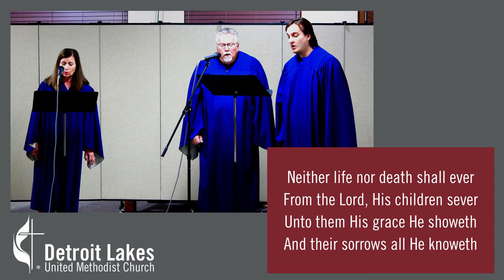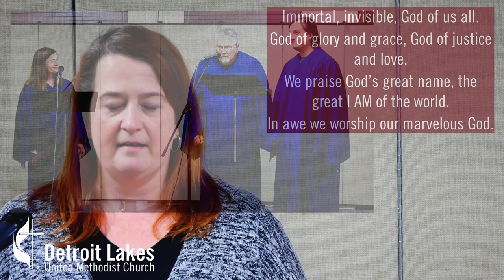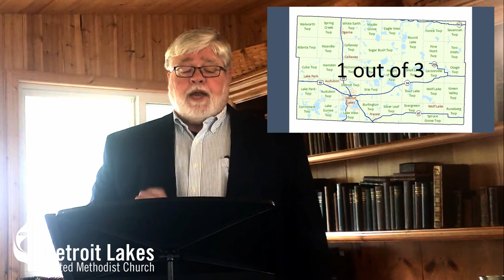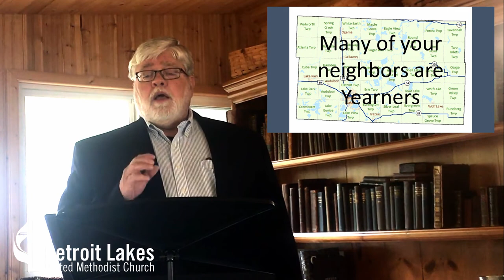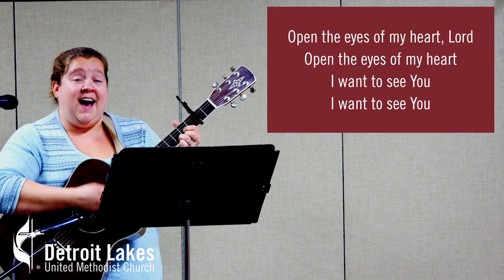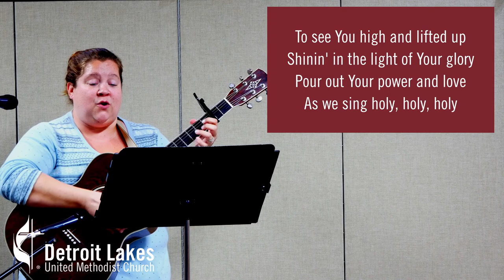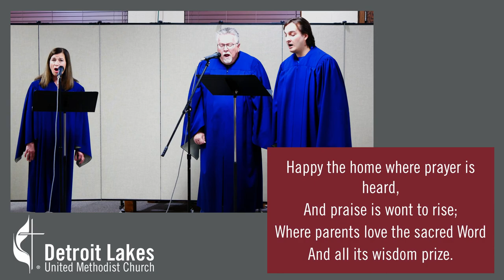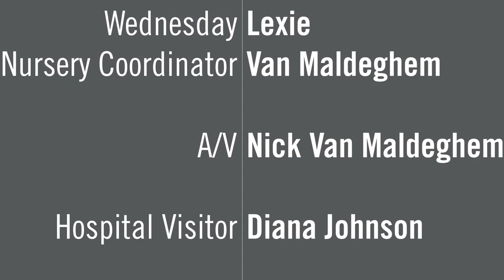October 4, 2020 Worship Service at Detroit Lakes United Methodist Church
Gary Ball-Killbourne delivers a sermon entitled "Under Construction: The Yearner." Beth Kelly, Cecil Ballard, Diane Jordan, Jeff Johnson, Mark Champa and Paul Heisler provide music. Rick Pechmann gives us our Story for All Ages.

0:00 Prelude
1:25 Welcome
1:59 Hymn: Children of the Heavenly Father
4:17 Call to Worship and Opening Prayer
4:59 Story for All Ages
8:01 Solo: Jeff Johnson and Paul Heisler
10:51 Sermon
30:16 Holy Communion
34:09 Hymn: Open the Eyes of My Heart
37:10 Announcements
38:46 Hymn: Happy the Home When God Is There
41:17 Benediction and Postlude